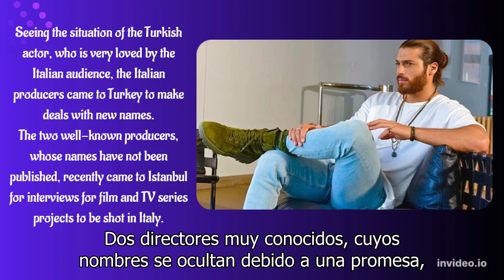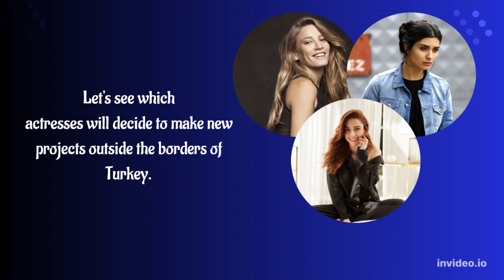[NEWS]-[ENG/MKD/ESP ] After Can Yaman, who is next?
[ВЕСТИ]-[АНГ-МКД] По Чан Јаман, кој е следен?
[NOTICIAS]-[ING/MKD/ESP] Después de Chan Yaman, ¿quién sigue?